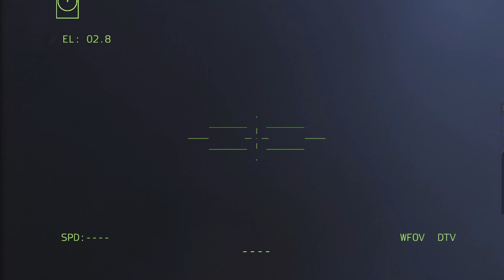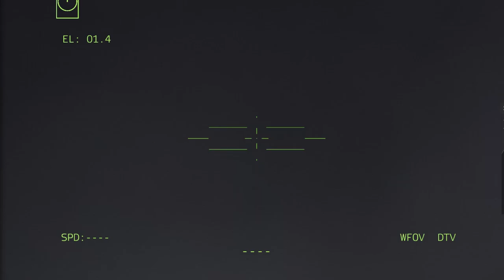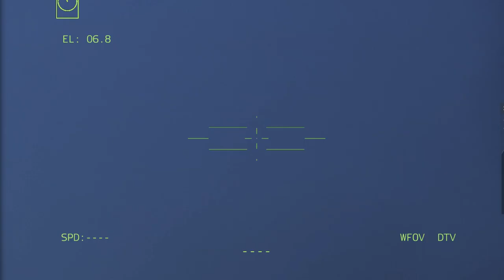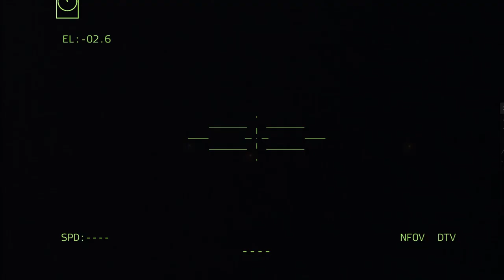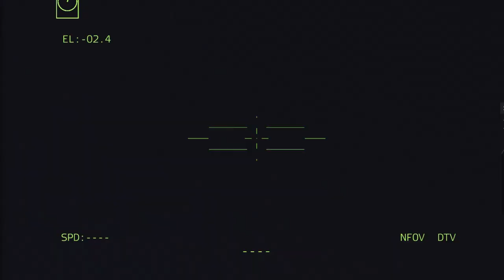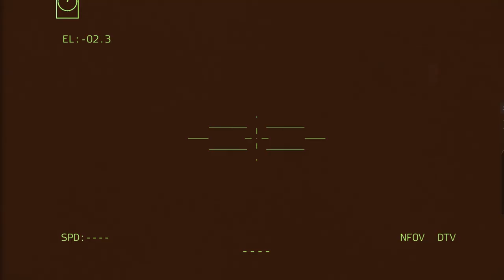Today! Russia's Strongest Camp and 1,000 Troops Destroyed by US and Israeli Troops - ARMA 3